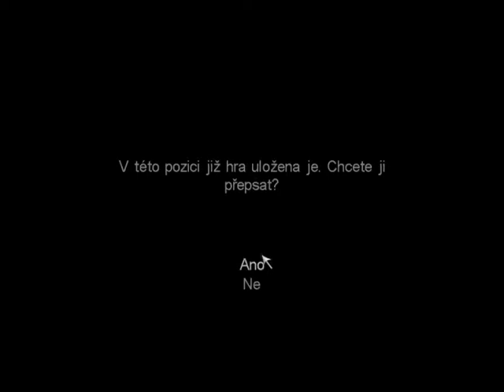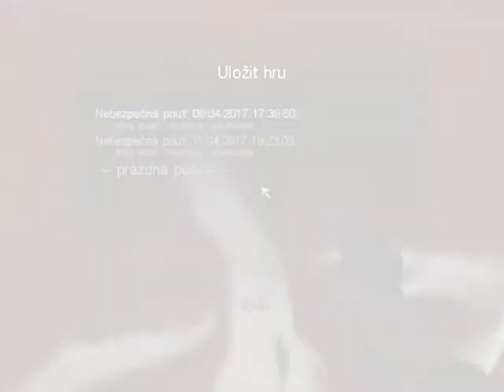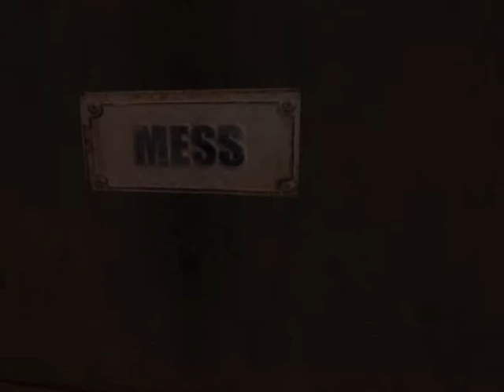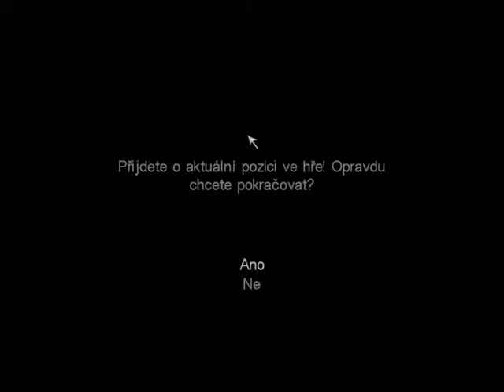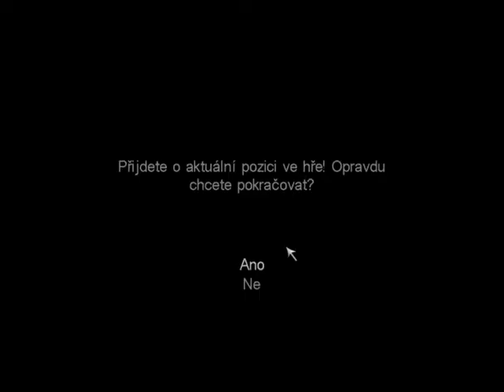Call of Cthulhu / #19 / Takhle to skončit nemělo / Letsplay / CZ